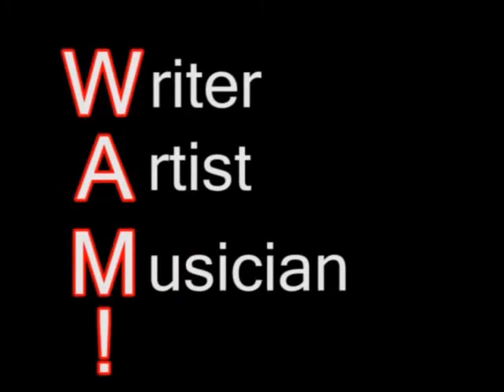James Bond 007 Movie Theme Music [TIGERM TED Remix]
In his lab at Penn, Vijay Kumar and his team build flying quadrotors, small, agile robots that swarm, sense each other, and form ad hoc teams -- for construction, surveying disasters and far more.